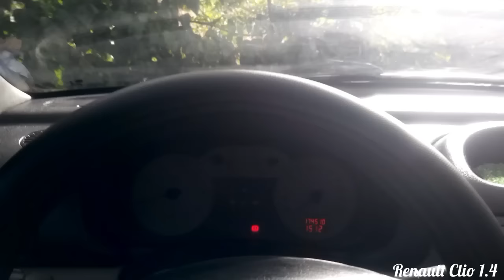Araba kaçırma küfürlü 56...El Freni Show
Hakan Yıldız...

Herkese merhaba arkadaşlar umarım bu videoyu beğenirsiniz...

Arkadaşlar elimden geldiğince sizlere kaliteli içerikler sunmaya çalışıyorum umarım videoyu izlerken eğlenirsiniz...